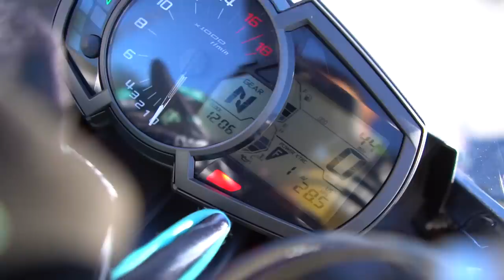STREET BIKE PULLS UP TO STATE TROOPER AND DOES THIS ! | BRAAP VLOGS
[Today was the first moto vlog and things got a lil wild lol ! ]

[Video Title]
[Video URL]